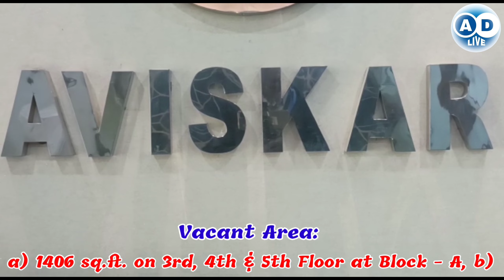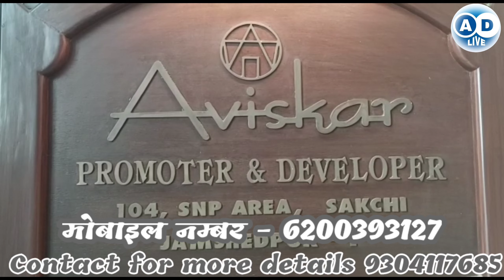श्रीमन क्लासेस की सरस्वती पूजा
रमेश श्रीवास्तव
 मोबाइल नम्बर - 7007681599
 rameshshrivastava709@gmail. com
 धन्यवाद

your Quaris
श्रीमन क्लासेस
सरस्वती पूजा
AD Live
Ad live
your qwistion,
your question,
your questions my answers,
your questions
जमशेदपुर न्यूज
jamshedpur news,
 @Narendra Modi
 @Rahul Gandhi